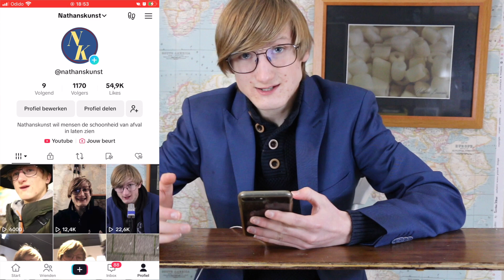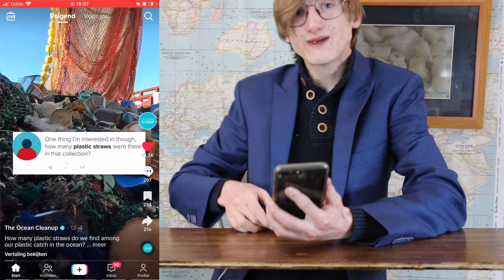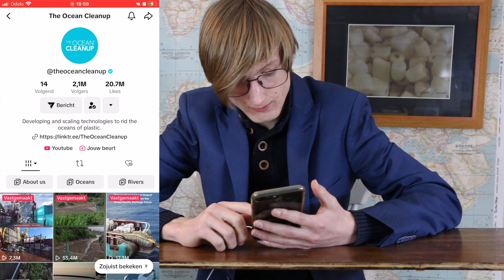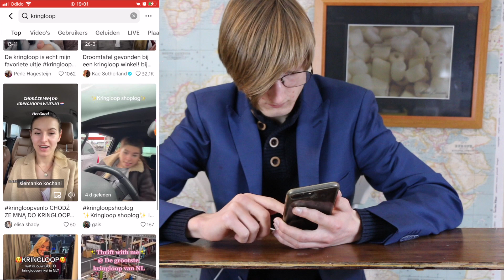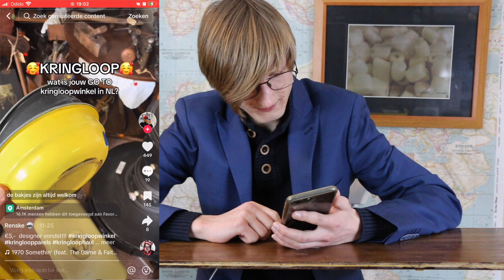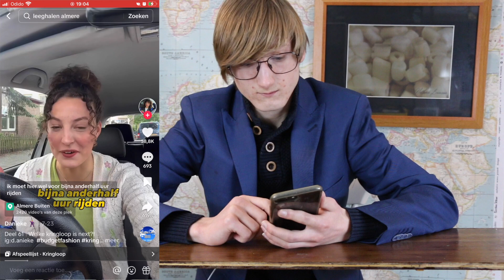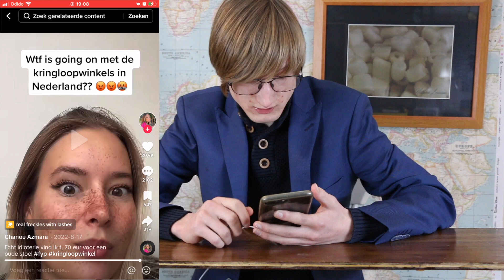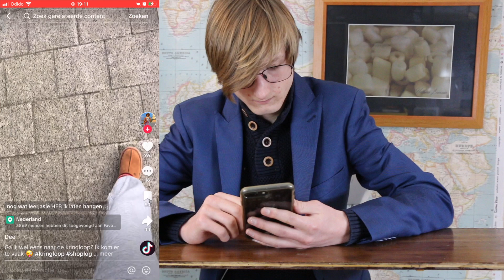deze meid is boos op de kringloopwinkel's (reageren op)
deze video is gesponsord door (Nathanskunst)

Nathanskunst wil mensen de schoonheid van afval in te laten zien door de mensen mee te nemen in de wereld  van duurzaamheid. Door naar bedrijven te gaan die bezig zijn met recyclen of duurzame producten. Dus alles wat met duurzaamheid te maken heeft doe ik zo als een kringloop want die recyclet producten door ze een nieuw leven te geven. Maar je heb ook bedrijven die plastic om smelten voor iets nieuws